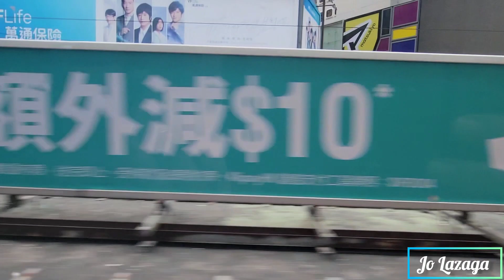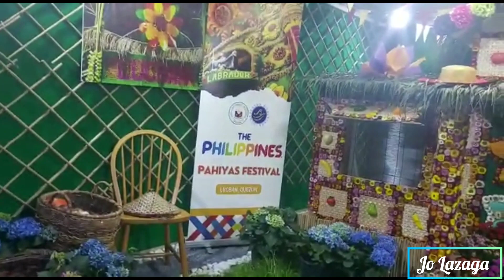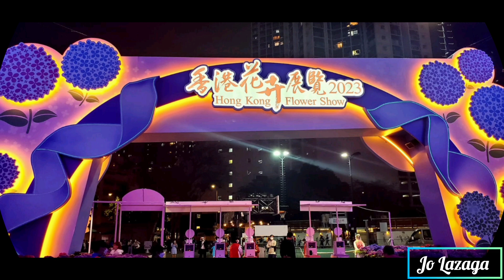EXCITING FLOWER SHOW